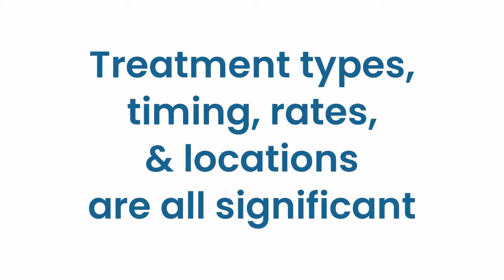NSF NCAR | RAL - Prediction & Guidance for Winter Road Maintenance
Maintenance Decision Support System (MDSS®)
Safety & Efficiency

: Controlling snow and ice buildup on roadways and runways during winter weather events presents several challenges for winter road-maintenance personnel. Among these challenges is the need to make effective winter maintenance decisions (treatment types, timing, rates, and locations), as these decisions have a considerable impact on roadway safety and efficiency. Additionally, poor decisions can have adverse economic and environmental consequences.

In an effort to mitigate the challenges associated with winter maintenance decisions, the Federal Highway Administration (FHWA) Office of Transportation Operations (HOTO) initiated a program in 2001 aimed at developing a winter road Maintenance Decision Support System (MDSS®).

Benefits
& Impacts

Cutting-edge weather & road forecasting to predict pavement conditions

Detailed weather forecasts

Snow & ice control maintenance guidance

Saves state DOTs & airports millions of dollars annually